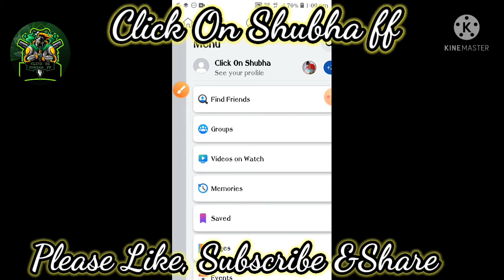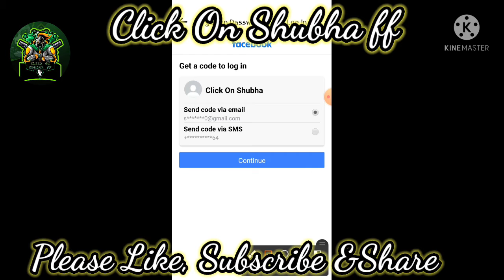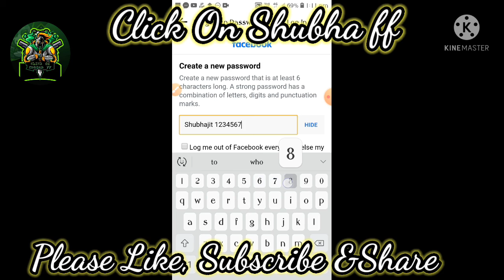Hot To Change Facebook Password||ClickOnShubhaff||💓💓💥⚡⚡⚡🔥Please Like,Subscribe And Share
# kinemaster
Click OnShubhaff